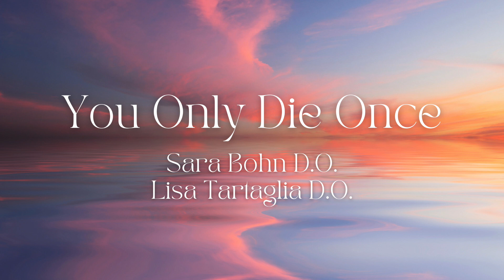End of Life Care & Preparation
This video is to answer some questions about end of life.  For patients and families fear of the unknown is a real concern.  When the approach of the end of life is nearing, it is important to have the right kind of help.  Help that will come to your home on a schedule and access to have the help come to your house especially when you need them.  That is what Hospice can do.  They provide the help and also give the education that the patient and family need, on an ongoing basis.  Accepting the help earlier provides more time to have the best day every day and when the days are getting near the end, the Hospice company can ensure that the patient's wishes are going to be met and that the family has the resources they need.  This is just a bit of the information that Hospice will provide to help everyone be as braced for the change as possible.

0:00 Introduction
1:56 Wanting to be Home
5:41 Family interprets for the patient
6:37 Fears and Expectations
7:40 Honoring Wishes
8:54 Mixed messages
9:57 Story Time
13:40 Educating family about end of life
16:59 At end of life
19:50 Symptom management
21:40 Shocking device AICD
22:28 medication administration
23:04 Signs of Death
24:23 after death
27:50 getting used to loss
28:47 Summary

Please do not leave any personal information in a public comment.

Trigger Warning:
If the discussion of death, dying, or the end of life process is bothersome to you, this channel is not for you.
If you are made uncomfortable by the discussion of health, hospice, palliative medicine, the end of life process, or medical terminology, you may be made uncomfortable by this video.

You Only Die Once is a virtual place for sharing information, both facts and opinions, about the end of life process. Dr. Bohn and Dr. Tartaglia are both actively practicing osteopathic physicians. Both are dual boarded in family medicine and hospice and palliative medicine. You Only Die Once intends to provide a casual environment to share information about hospice and palliative medicine for the patient, the family, and the practitioner. This channel is not intended to provide medical advice, but rather as an educational resource to allow patients, providers, and families to make informed decisions.

You Only Die Once is created by Dr. Sara Bohn and Dr. Lisa Tartaglia.
You Only Die Once is produced and edited by Auburn Huhmann.